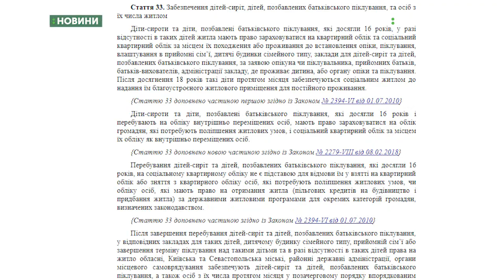Батько-вихователь вимагає житло для своєї 23-річної вихованки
Батько-вихователь Сергій Коваленко 12 червня під час засідання координаційної ради з питань захисту прав дітей  в облдержадміністрації вимагав, аби його вихованці 23-річній  Юлії Колесник видали соціальне житло.